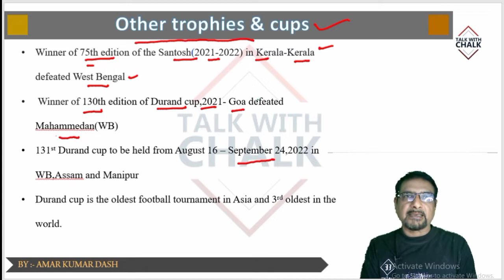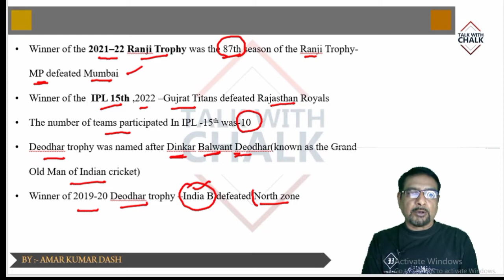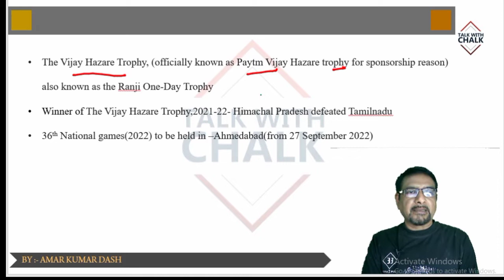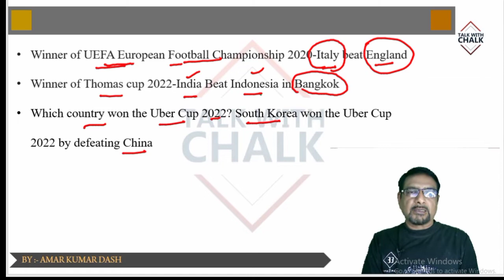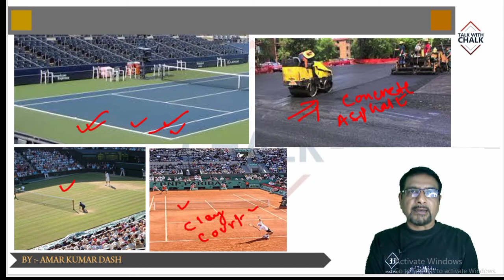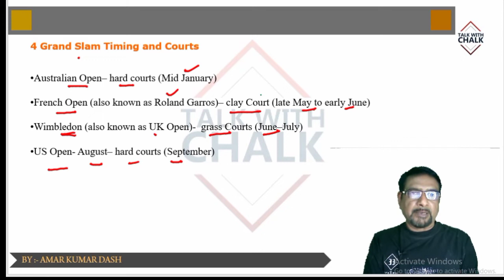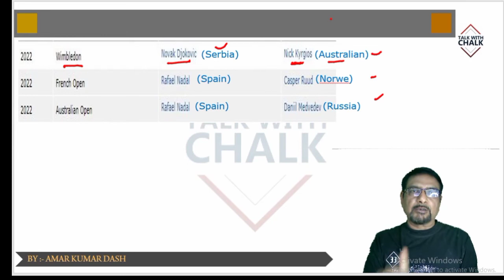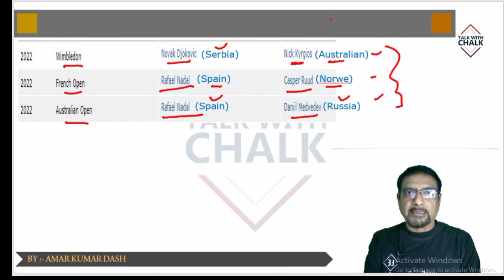How to prepare sports gk for ASO exam with details in odia aso osssc ossc exams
This video is all about the gk on sports.It is specially made for the aso aspirants.It contains all the tournaments and their winners and runners-up.As four days left for ASO exam,the aspirants must refresh through this video.Thank you

TOP 65 WORD RELATED PREPOSITIONS FOR IBPS SBI ARI AMIN CGL CHSL OSSSC OSSC RBI LIC GIC EXAMS (HINDI)
Top 100 science GK for SSC NTPC GROUP D OSSC OSSSC ARI AMIN STATISTICAL SURVEYOR exams